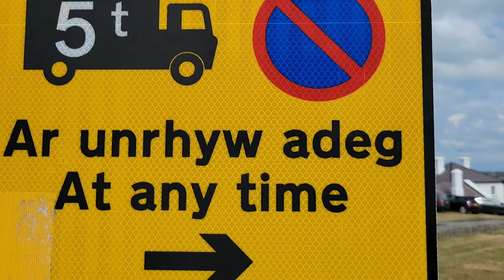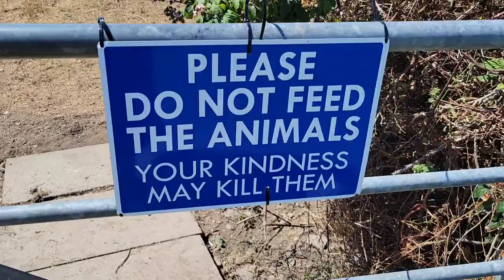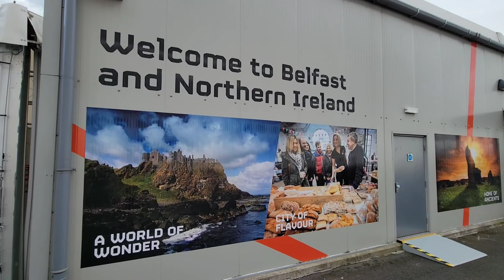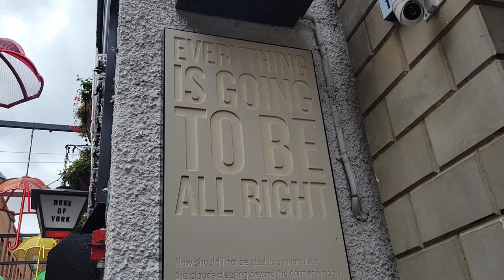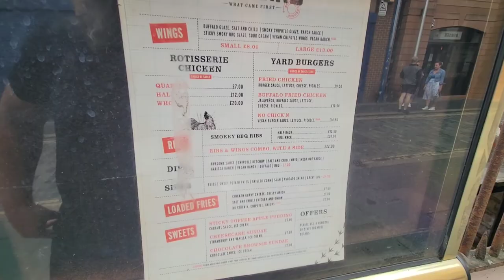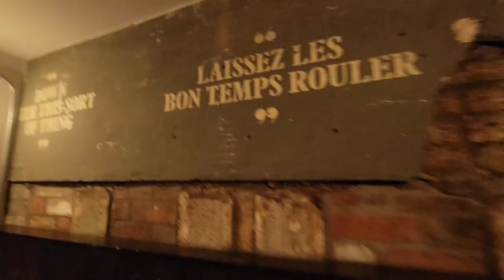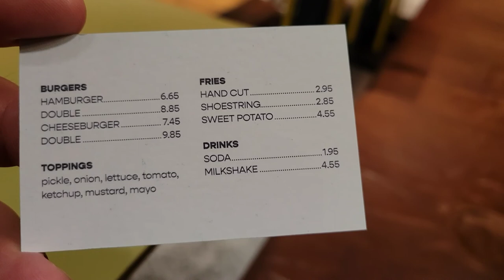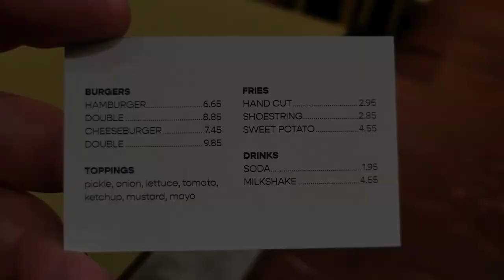FormerlyME "On the Go" - 🇬🇧 UK Trip Part 4 Holyhead, Wales & Belfast, Northern Ireland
I finally take a trip to the United Kingdom were I actually leave London.

I visit London, Dover, Edinburgh, Stornoway, Kirkwall, Holyhead, Belfast, and Dublin.

In part four I visit Holyhead, Wales and Belfast, Northern Ireland.

FormerlyME is a powerhouse duo of Jim West and Terry Thompson on a mission to motivate people around the world to become the best version of yourself by providing inspiring content in the topics of fitness, diet, nutrition, motivation, mindset, leadership, habits, and lifestyle.  New videos uploaded weekly.